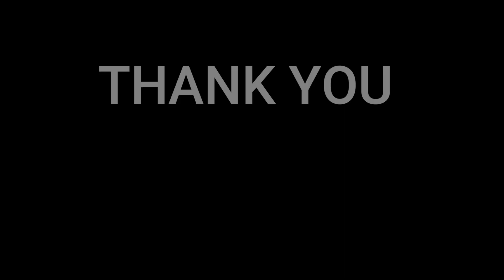🇩🇰NielsensTv REACTS TO 🇯🇵BOØWY - Rock'n Roll Olympic '85 NO NEW YORK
This is our reaction for Boøwy song No New York. This song is sounds really good and it actually sounds phanthom of Opera most specially in the intro.